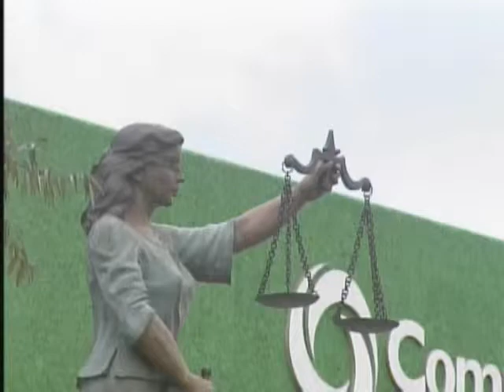DIPUTADOS PROCURADURIA TELEVISA ESTADO DE MEXICO